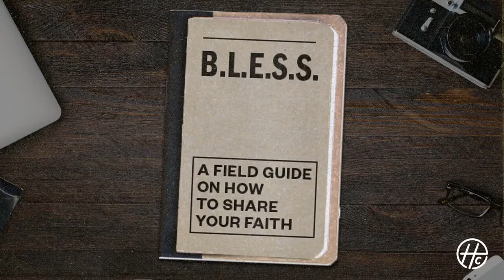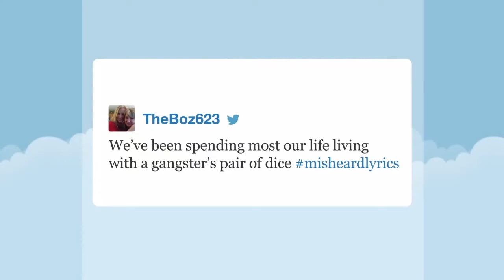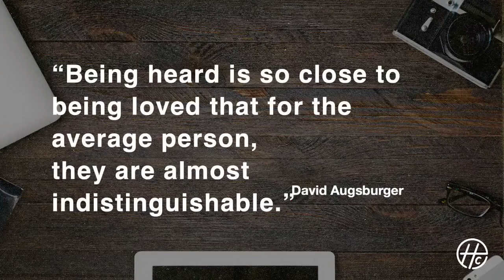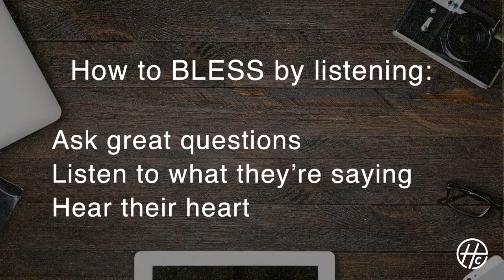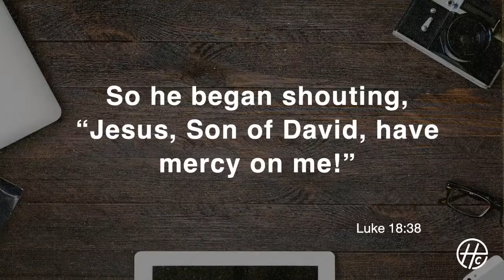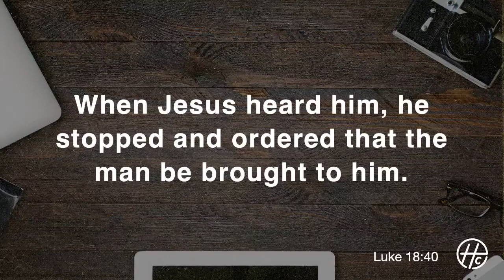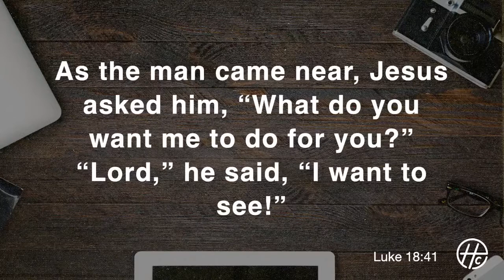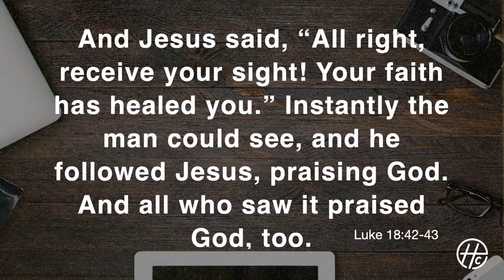BLESS Week 2